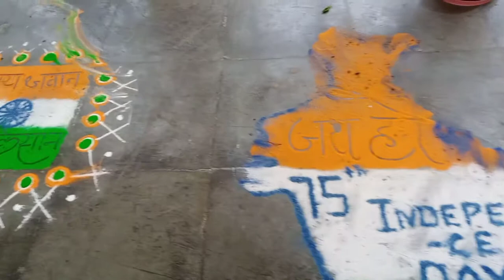CAET Engineering College Etawah Short Vlog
My First Vlog ❤️😍😍🤟🤣myfirstblog